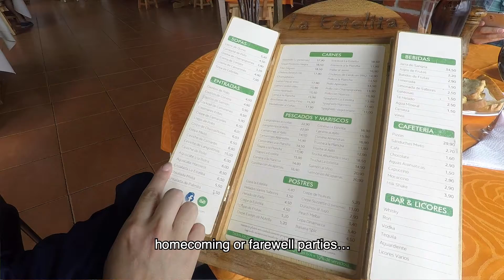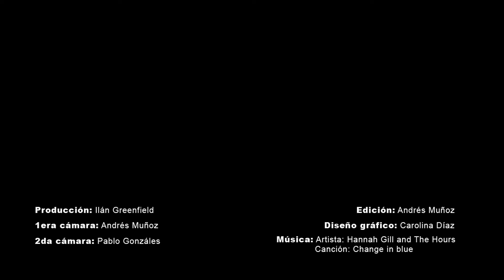La Estelita: location, location, location! / Un mirador inmejorable...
Ñan Recommends

In the stunning highlands of the town of Ibarra in northern Ecuador, a beautiful spot to unwind, wine-and-dine, and feel inspired. La Estelita is a delicious find overlooking Yaguarcocha Lake and Mount Imbabura.

En las impresionantes alturas que se ciernen sobre la ciudad de Ibarra en el norte de Ecuador, un hermoso lugar para relajarse, comer bien y sentirse inspirado; La Estelita es un delicioso hallazgo con una vista inmejorable del lago Yaguarcocha y volcán Imbabura...